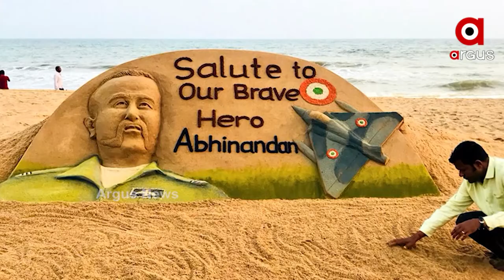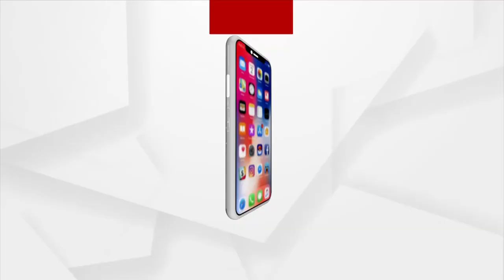ବୀରଚକ୍ର ସମ୍ମାନରେ ସମ୍ମାନିତ ହେଲେ ଅଭିନନ୍ଦନ ବର୍ତ୍ତମାନ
ପାକିସ୍ତାନର ସେହି ୬୦ ଘଣ୍ଟାର ବିକଳ ଚିତ୍ର !
ବାଲାକୋଟ ଏୟାର ଷ୍ଟ୍ରାଇକ ପରେ ସେ ଯେଉଁ ବିରତ୍ବର ପ୍ରଦର୍ଶନ କରି ପାକିସ୍ତାନର ଏକ ଏଫ - 16 ଜେଟ ଖସାଇ ଦେଇଥିଲେ । ଶତ୍ରୁର ବିମାନ ଖସାଇବା ପରେ ଅଭିନନ୍ଦନ ଯାଇ ପଡିଥିଲେ ପାକିସ୍ତାନରେ । ସେହି 60 ଘଣ୍ଟା ପାକିସ୍ତାନ ପାଇ କେତେ ଭୟାନକ ଥିଲା ତାହା ଖୋଦ ସେହି ଦେଶର ନେତା ସଂସଦରେ ବୟାନ କରିଛନ୍ତି